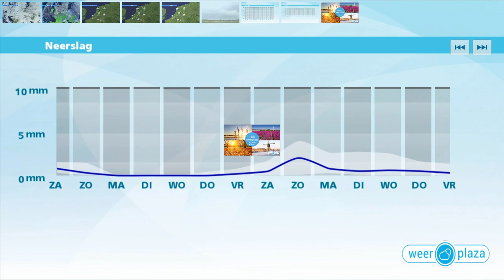Weerbericht vrijdagmiddag: kans op sneeuw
Het is bewolkt en bij temperaturen onder nul valt er her en der motsneeuw. Komende nacht sneeuwt het met name in de noordelijke provincies nog enige tijd licht. Het wordt ongeveer -3 graden. Aan het einde van de nacht en in de ochtend trekt via Limburg een gebied met sneeuw het land binnen. De sneeuwzone trekt via het midden naar het westen en noordwesten waardoor er op uitgebreide schaal een paar centimeter sneeuw kan vallen. In de middag valt er vaker ook natte sneeuw of regen en stijgt het kwik naar 2 tot 4 graden.